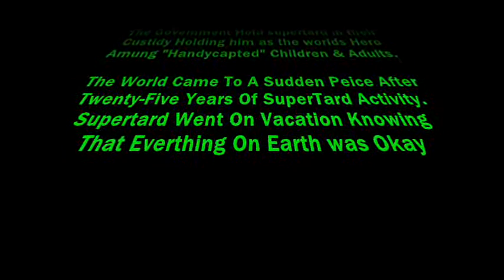"SUPERTARD" (Intro)---Sneak peak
an up coming cartoon series about arnold schwarzenegger becoming a retarded superhero called "SUPERTARD"